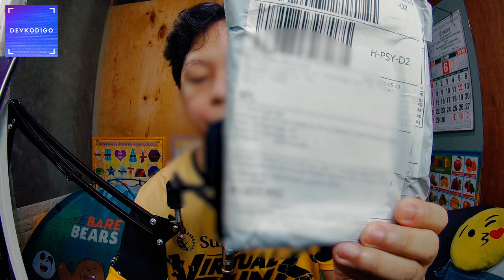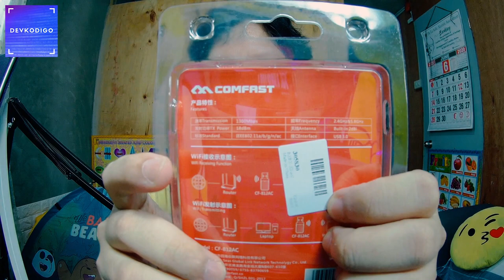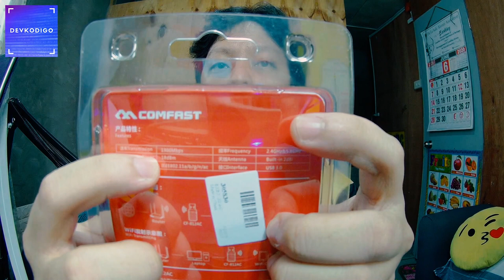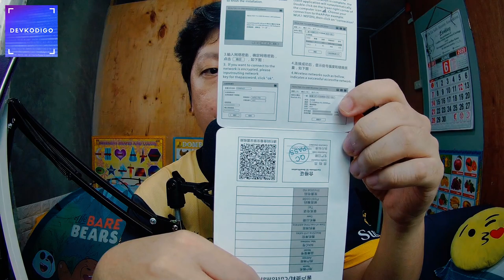UNBOXING: WIRELESS NETWORK ADAPTER USB 3.0 FROM LAZADA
Please don't forget to like, comment and subscribe and hit the bell notification icon so you will be notified for future programming tutorials, hardware unboxing and more in the world of technology.

Video recording and editing gears:
- Honox 8X
- SJCAM 5000X
- BM-800 microphone
- Adobe Premiere Pro